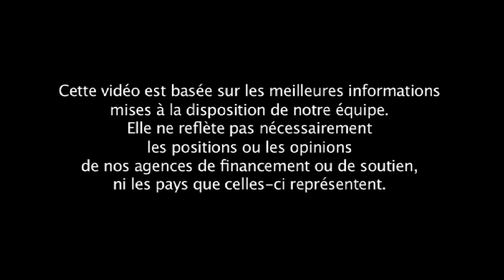SLM 10 Régénération assistée